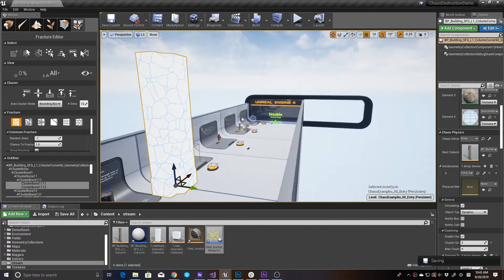Unreal Chaos destruction system preview 1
I made this video to understand beta version of Unreal Chaos system. it just simple preview about their Clustering system. I'll make better video soon.